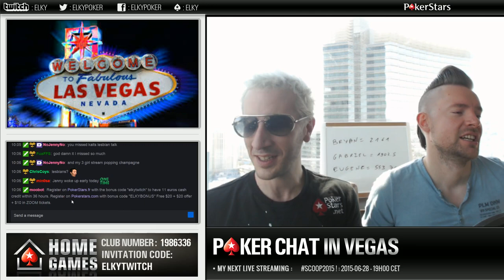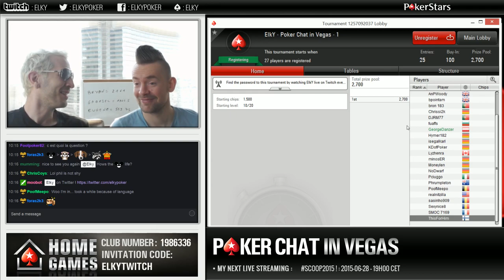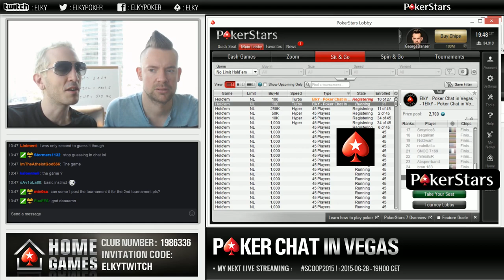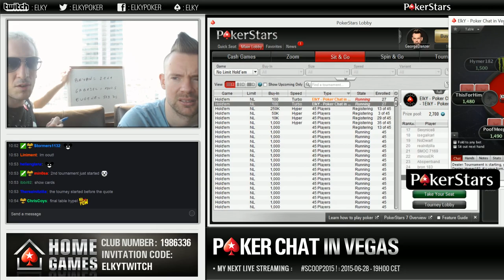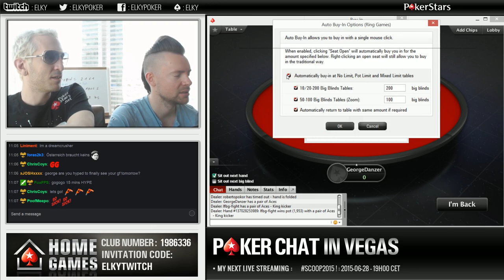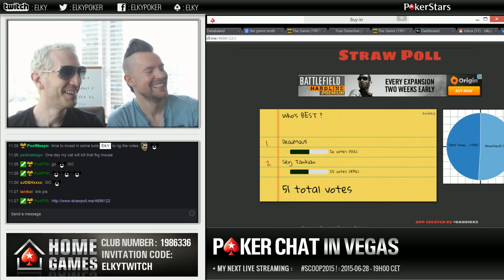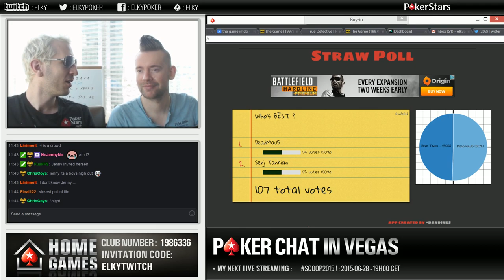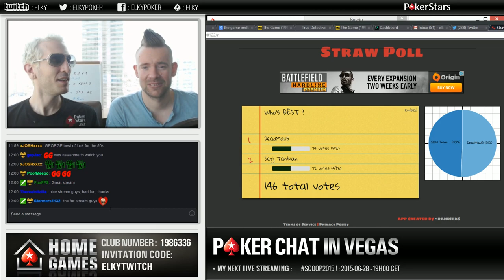Poker Chat in Vegas #4 with George Danzer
This week we receive the team PokerStars Pro George Danzer, mixed game specialist, 3x bracelet winner in 2014 and 2014 WSOP POY. Viewers get to play with him after guessing his favorite movie and we discuss mixed game, hiking in the wild, octoberfest, ... Enjoy !